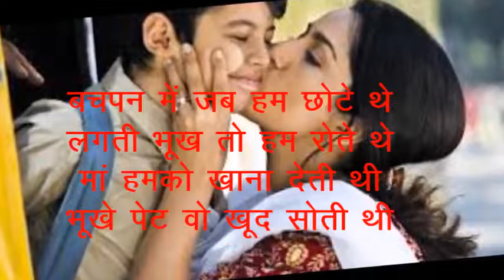hindikavita maa hindidiwas emotionalpoems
बचपन में जब है हम छोटे थे, लगती भूख तो हम रोते थे